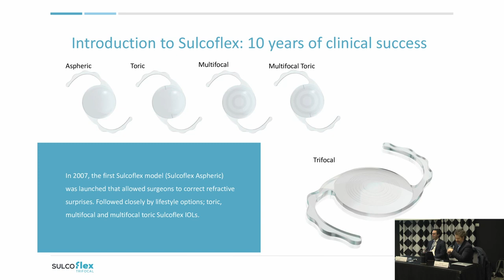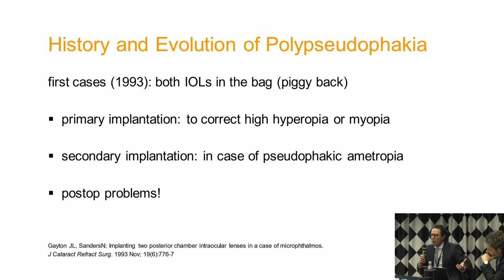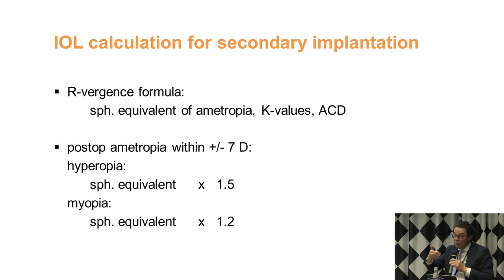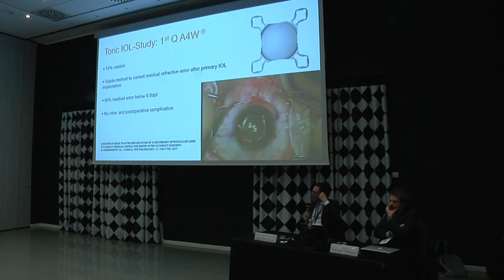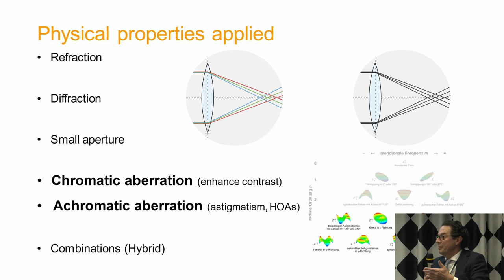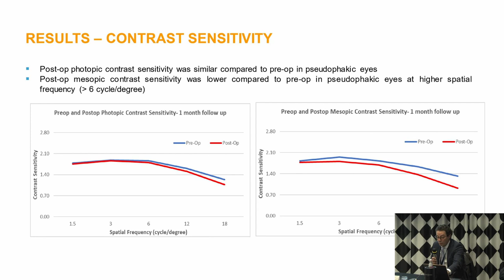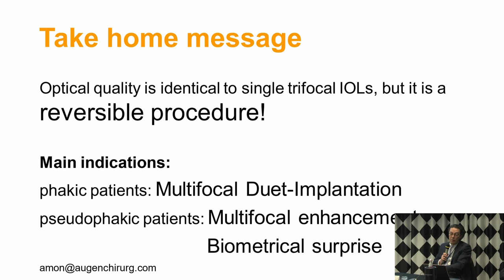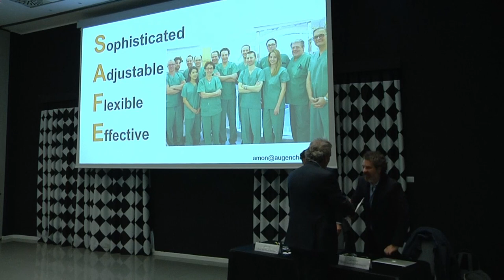Peer2Peer | Prof Amon & Dr Mercanti: The concept of Sulcoflex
During a conference in Italy, Professor Michael Amon leads a presentation on the supplementary IOL, Sulcoflex. He discusses the historical development and evolution of polypseudophakia, along with the advantages of the DUET procedure for supplementary lenses.